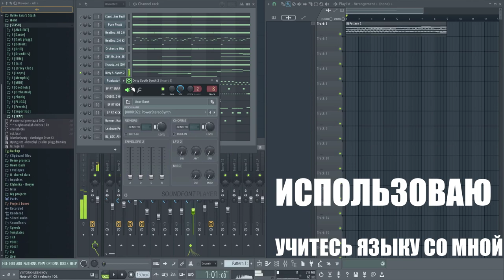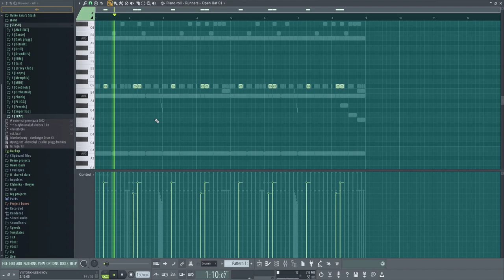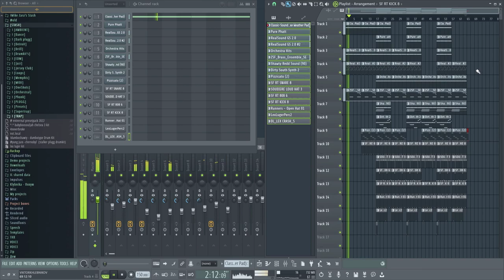Создание убойного бита в стиле Shawty Redd [druginmyblood]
Мужчины и дамы, с вами druginmyblood! Добро пожаловать на мой канал, где я раскрываю секреты создания убойных битов в стиле Shawty Redd! В этом захватывающем видео-туториале я расскажу вам, как воссоздать магию и энергию, которыми пронизаны произведения этого легендарного продюсера. Разберем каждый шаг: от выбора правильных звуков и драм-сэмплов до создания захватывающих мелодий и крутых битовых ритмов. Вы освоите техники, которые позволят вам передать ту самую уникальную атмосферу и звучание, за которыми так ценятся произведения Shawty Redd. Подготовьтесь к глубокому погружению в его стиль и узнайте, как сделать ваш бит таким же мощным, ярким и незабываемым. Не упустите шанс создать биты, которые навсегда запомнятся слушателям. Со мной вы сможете раскрыть свой творческий потенциал и воплотить в жизнь идеи, о которых вы мечтали.

Все в этом видео художественный вымысел, автор не пытается задеть кого-то...

Скачать проект из видео: ссылка в комментариях

0:00 - Интро
0:50 - Начало
1:10  - Мелодии
5:20 - Драмка
7:50 - Структура
10:00 - Конец

Shawty Redd,beat production,music production,Как сделать бит в стиле Shawty Redd,Shawty Reld how to make,How to make a shawty redd,druginmyblood,tutorial,how to make a beat like Shawty Redd,hip-hop beats,FL Studio,music production techniques,Как сделать бит в стиле Jeezy,How to make a young jeezy type beat